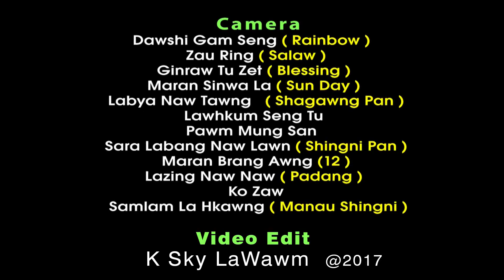MAKAM MASHAM HTE SHA - Ah Sawng Zwi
MAKAM MASHAM HTE SHA
Composer- Latau Zau Lat
Vocalist - Ah Shawng Zwi